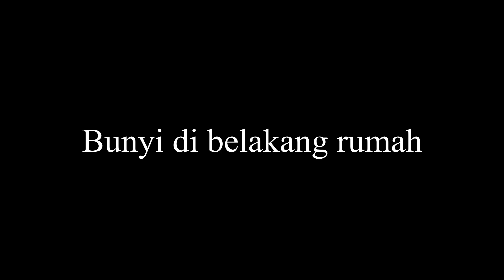Field Recording : Bunyi burung berkicau di belakang rumah ( binaural )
Pakai headphone